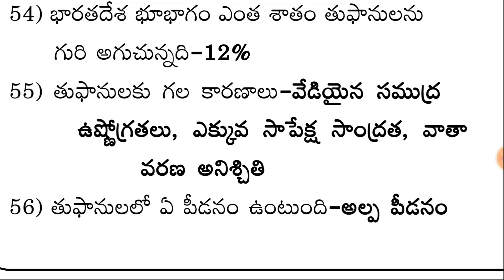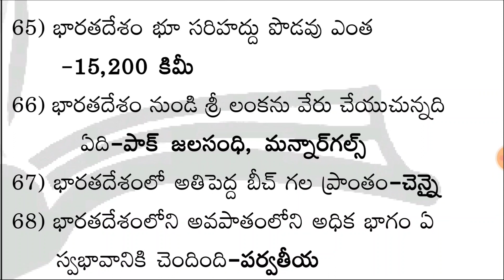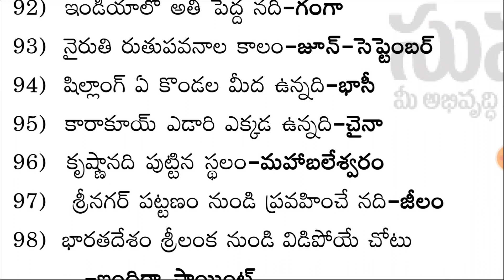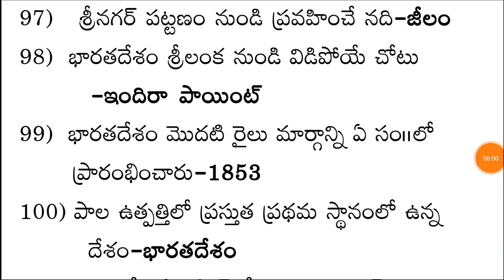AP High Court Model Paper-12| General Knowledge | Most important Previous & Expected Bits | RK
telangana high court junior assistant model
court junior assistant model question paper,
ap high court junior assistant model papers  2022,
ts high court junior assistant previous papers,
ap high court junior assistant model papers Ap,
ap high court junior assistant model papers around 2022,
ap high court junior assistant model papers full syllabus,
ap high court junior assistant model papers today,
ap high court junior assistant model papers in exam pdf,
ap high court junior assistant model papers in telugu,
ap high court junior assistant model papers in english,
ap high court junior assistant model papers in question paper,
ap high court junior assistant model papers in questions,
ap high court junior assistant model papers in 2022,
appsc junior assistant model question paper,
ap high court junior assistant model papers ,
ap high court junior assistant model papers exam,
ap high court junior assistant model papers minus marking scheme,
ap high court junior assistant model papers of andhra pradesh,
ap high court junior assistant model papers top 10,
ap high court junior assistant model papers free pdf,
ap high court junior assistant model papers past papers,
ap high court junior assistant model papers per year,
ap high court junior assistant model papers post wise,
ap high court junior assistant model papers post wise 2022,
ap high court junior assistant model papers pre 2022,
ap high court junior assistant model papers pre exam,
ap high court junior assistant model papers pre test,
ap high court junior assistant model papers pro 2022,
ap high court junior assistant model papers since 2022,
ap high court junior assistant model papers since 2019,
ap high court junior assistant model papers since 2021,
ap high court junior assistant model papers since 2018,
ap high court junior assistant model papers since 2020,
ap high court junior assistant model papers till date,
ap high court junior assistant model papers till 2022,
ap high court junior assistant model papers telugu,
ap high court junior assistant model papers unlike answers,
ap high court junior assistant model papers ap Subordinate,
ap high court junior assistant model papers Ap assistant,
ap high court junior assistant model papers Andhra Pradesh,
ap high court junior assistant model papers  marks,
ap high court junior assistant model papers with answers,
ap high court junior assistant model papers with answer key,
ap high court junior assistant model papers without coaching,